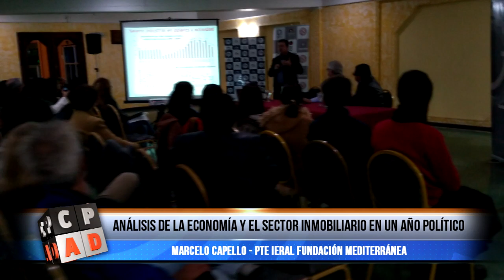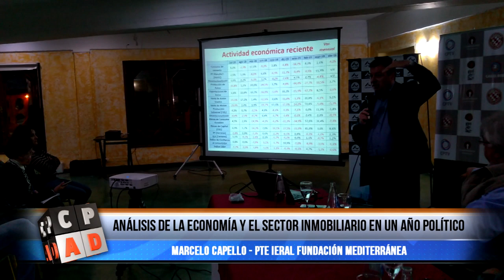CHARLA ABIERTA SOBRE LA IMPORTANCIA DE LA DONACIÓN DE ÓRGANOS